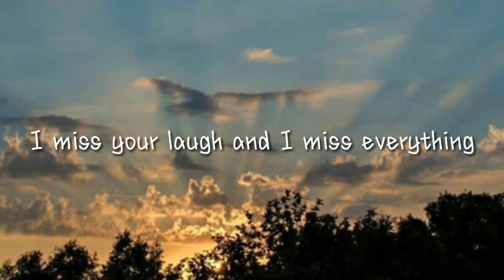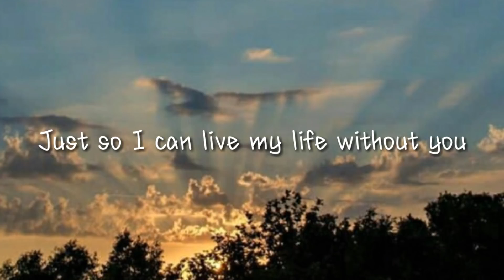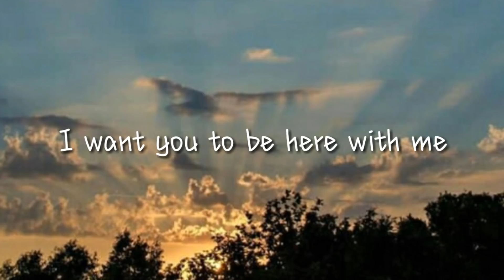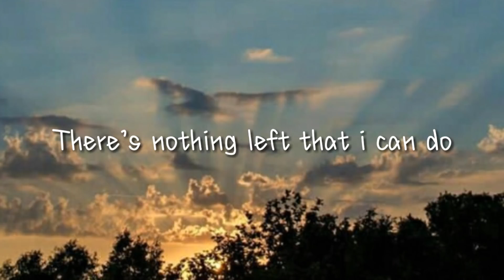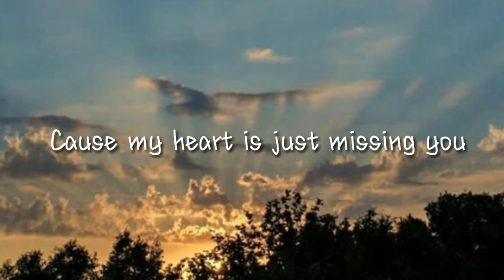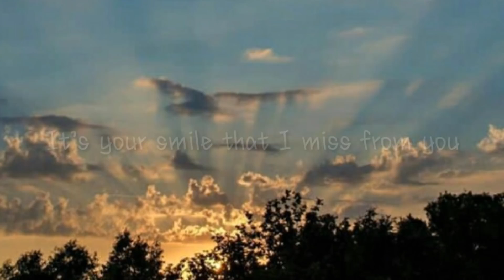Just Missing You [ Emma Heester ] Video Lyrics